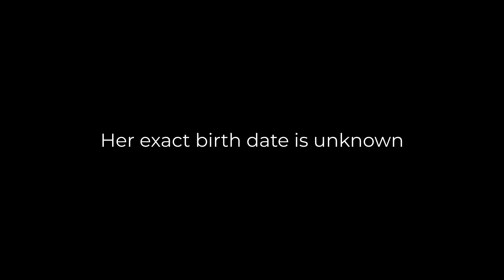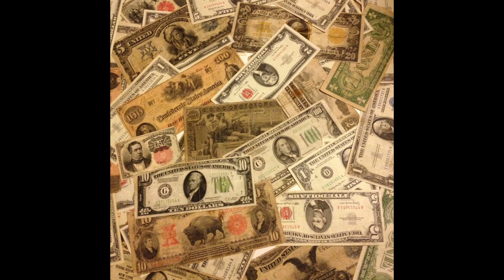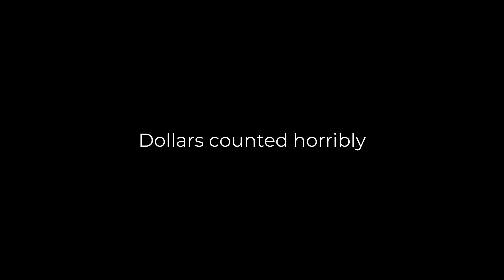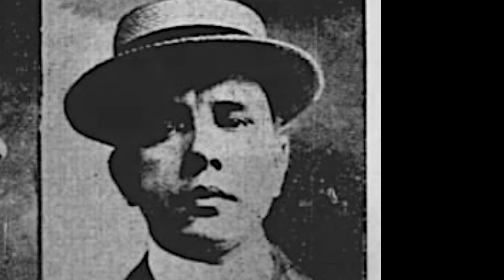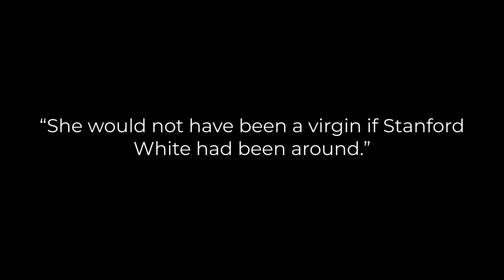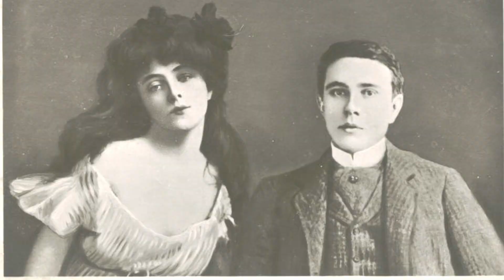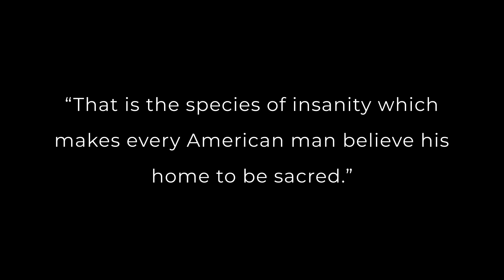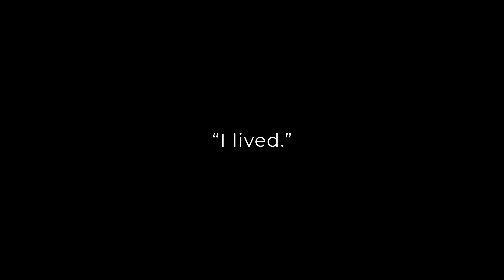Evelyn Nesbit: Crime of the Century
A true crime documentary about the tragic life of Evelyn Nesbit and the love triangle between Evelyn, Stanford White and Harry Thaw.

What would happen between these three would become the crime of the century and spur the trial of the century.

These events would forever mark Evelyn Nesbit’s tragic life. Evelyn’s story captures the essence of the Gilded Age. Seemingly beautiful life on the outside, rotten in its underbelly.

Follow this channel for more video essay’s and documentaries about true crime, dark psychology and the disturbing things that humans do. I have a morbid curiosity. Come explore it with me.